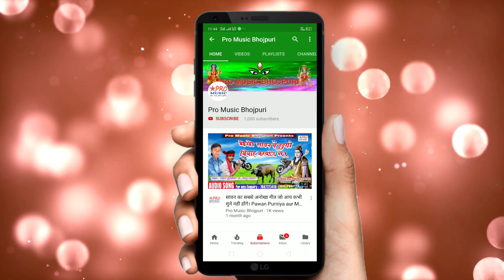अबकी DJ बजाय दही। भैया के सादी कराइ दही। Maithili DJ Song 2020 || Maithili Sadi DJ Song Mausam Yadav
Bhaiya Ke Sadi Karai Dahi Ge Jaldi Dj Bajai Dahi Ge
हमारे और चैनल को भी देखे।👇👇👇
Recording By:- बाबा खलिफा रिकॉर्डिंग स्टूडियो।
Singer:-             Mausam Yadav.
Acting:-             Usha Yadav aur Mausam Yadav.
गीतकार:-             Bharat Bhaynkar.
धन्यवाद।